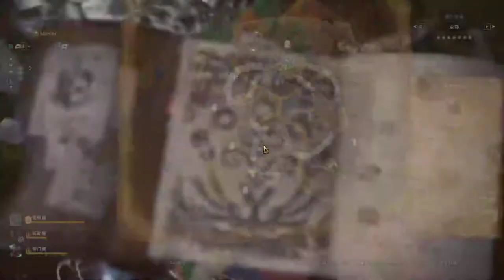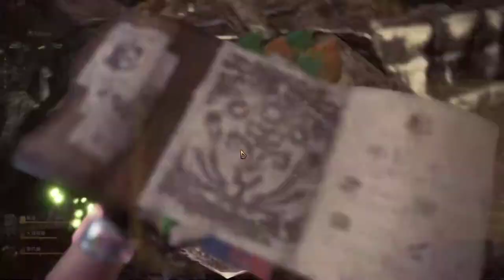【繁星】週三阿咪狗 百戰天蟲Worms W M D 2020 1 29【8】